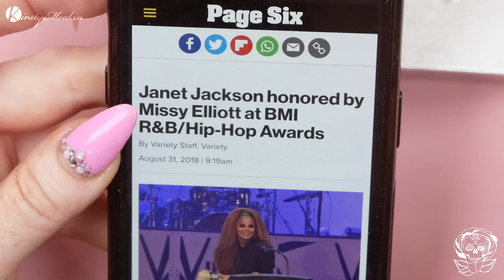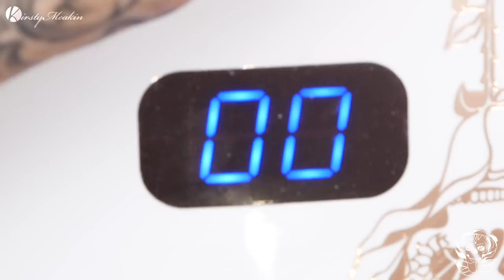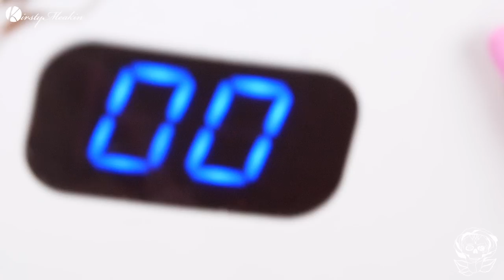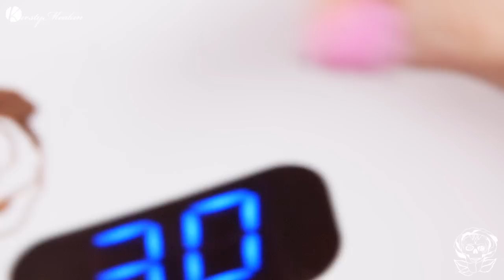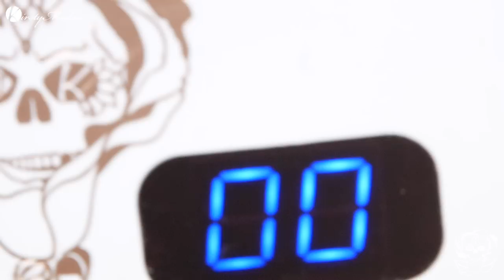Recreating Janet Jackson's Press-On Nails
Ey up duck!

In today's video, we have something pretty special! I have a little box of nails here that was once owned by Janet Jackson and in today's video we are going to be taking a little look at them and then I’m going to re-create 5 of them because I think I can do a little bit better ;) Keep watching.

Nail 1

So for our camo nails ill start out with base coat and cure that, then I can paint the nail with Andy but ill leave some space near the cuticle as that will be black
Now ill mix a touch of Andy in with some Sandra to make a pale mustard colour and then I can use the Meako Gel Brush and create some patches across the nail then ill do the same with colours Mick, Cola and Void curing in between each colour, then ill take my Lily Liner Brush and the voice gel and paint in the cuticle area, and then finish with topcoat.

Nail 2

Once again ill start with the base then ill create my patches of Alex, Suki, Katie and Lust at the Top and then we can create the NewYork sign to do that ill use Whiteout and my Lily Liner Brush, now of the Cheetah Spots ill use my Meako Gel Brush with the Void Gel Polish. Now for the Bling ill be using the Nailchemy Crystal totals Gem Glue and the Nailchemy AB crystals and then I can topcoat pressing up to the crystals and cure that.

Nail 3

Next up is the dangly dangly nail starting again with the base then ill give it two coats of Mercury and then ill give it a layer of topcoat then we can drill our hole, so ill start out by taking my secret weapon bit with my E-File at about 25 and ill place a buffer behind the nail and gently apply pressure until you pierce through the nail and then repeat on the other side then you can pop your dangly in the hole and close it up all finished.

Nail 4

For nail number four we will start with the base coat again give that a cure then ill give it a coat of Void and cure that, then ill give it a coat of the gloss topcoat and pop that in the lamp and then we can paint in the stripes using the matte top coat and the Lily Liner Brush and that's it for Nail four!

Nail 5

For that last one of today, we will once again start out with the Base Gel get that in the lamp, now we will give this a full cover of black and cure that, and then ill create some areas of matte at the top and bottom then ill use my mercury and create some lines going across in those matte areas now ill finish this one off with a few stones and thats it!

Lots a Love KM xoxo

🕖TimeStamps🕖
Intro 00:00
Nail 1 09:36
Nail 2 18:40
Nail 3 25:40
Nail 4 31:22
Nail 5 34:15
Outro 39:15

💅💋💅 MY PRODUCTS 💅💋💅

🛍️Products that I used in this video🛍️

Crystal Totalis Gem Glue

Tips